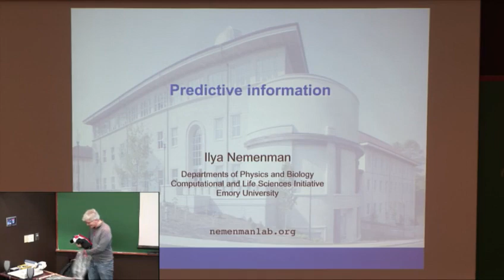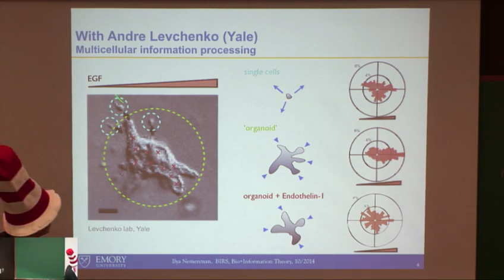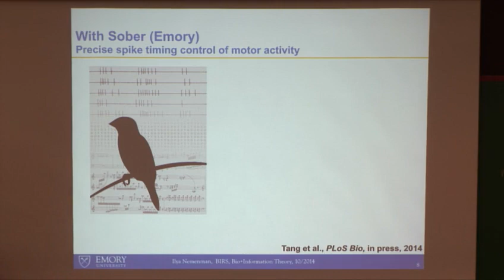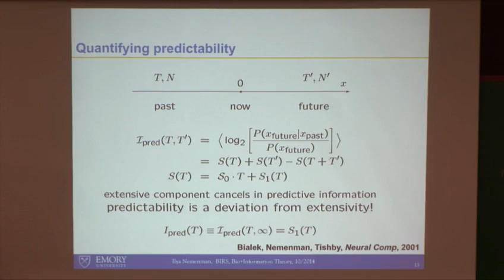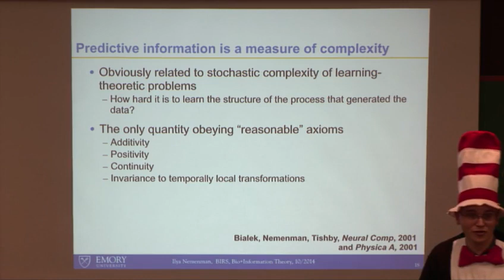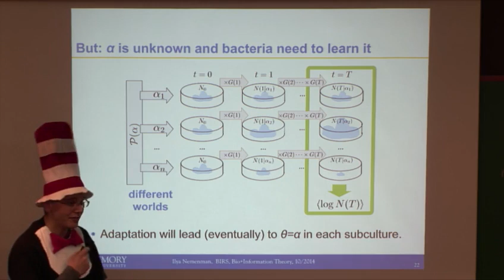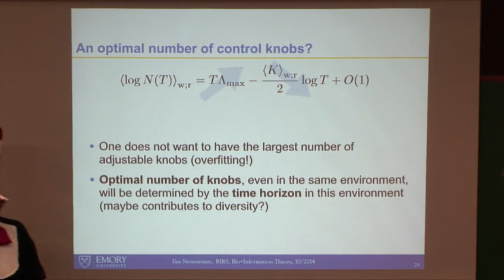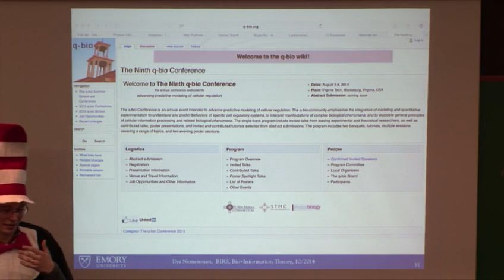Ilya Nemenman: Predictive information